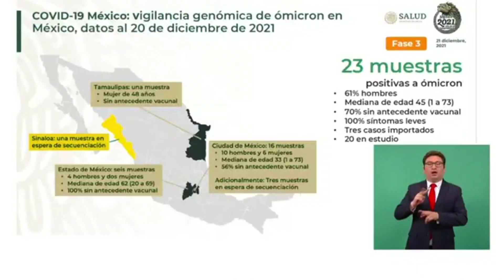COVID OMICRON BITE